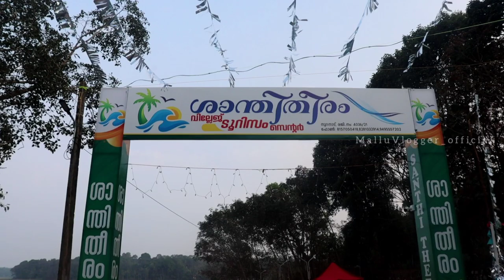Kerala New Tourism Spot | 150 രൂപക്ക് നിങ്ങൾക്കും വെള്ളത്തിലൂടെ ഈ യാത്ര ചെയ്യാം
Location :
ALAPPUZHA dist
karingali puncha tourism
ആലപ്പുഴ പടനിലം ക്ഷേത്ര ജംഗ്ഷൻ വഴിയും കുടശനാട് വഴിയും കരിങ്ങാലി പുഞ്ചയിലെ ടൂറിസം കേന്ദ്രത്തിലേക്ക് എത്താം

My GADGETS ;-

Mic = BOYA
Tripod = 10inch Flexible Gorillapod

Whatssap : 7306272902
Harshan